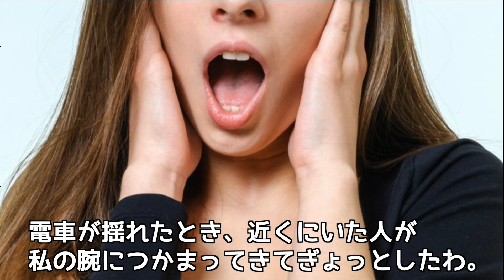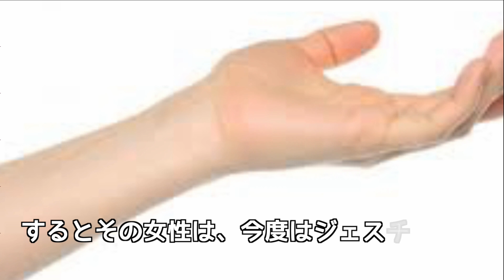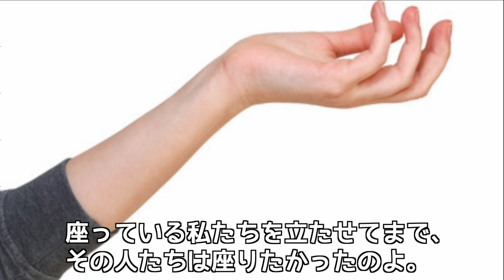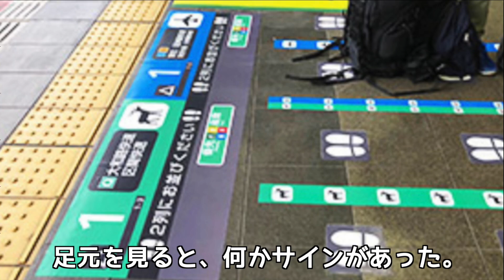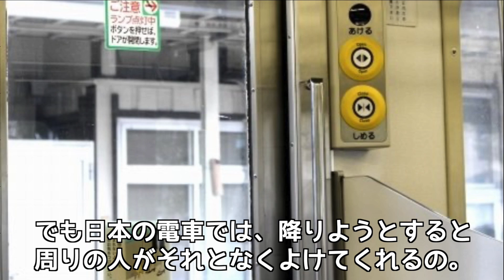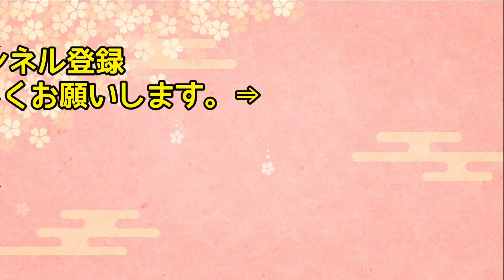【海外の反応】「どうせ日本も同じ…」韓国の鉄道に乗ったイタリア人がそう思っていたら…日本人の神対応に世界が驚愕！【日本人も知らない真のニッポン】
【海外の反応】韓国紙「寿司の起源は我が国だ!日本は偽物w」中国紙「いや日本だからw」まさかの援軍で韓国さんは…w【俺たちJAPAN】

【海外の反応】「メキシコの街に日本人が増えたら様子がおかしい…」とある日系企業で通訳者として働くメキシコ人男性が「日本人のせいで変わってしまった！！」その理由とは？【リスペクトJAPAN】

【海外の反応】フランスのホームパーティーで日本のカレーライスを出してみたらとんでもない結果に唖然www→フランス人も驚いた衝撃の出来事とは！？【日本人も知らない真のニッポン】

【海外の反応】「甘いお魚なんて食べたくない！」カナダ人女性が日本でたい焼きを「パクッ！」→Wow～!全然違うww→ある食べ方をしてみるともっと凄い事に！【日本人も知らない真のニッポン】